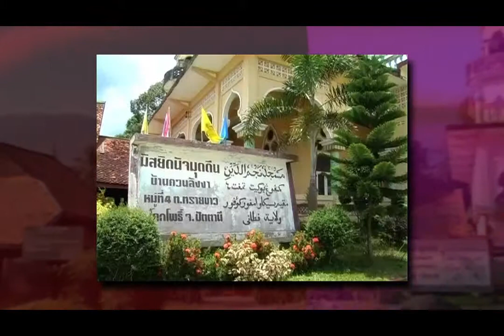ของดีที่ด้ามขวานทอง ตอนบาโงยลางา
รายการสารคดีโทรทัศน์ ของดีที่ด้ามขวานทอง